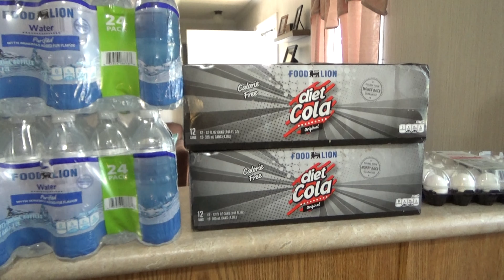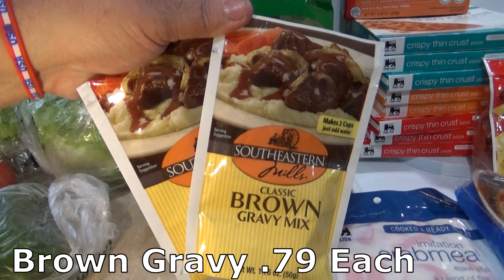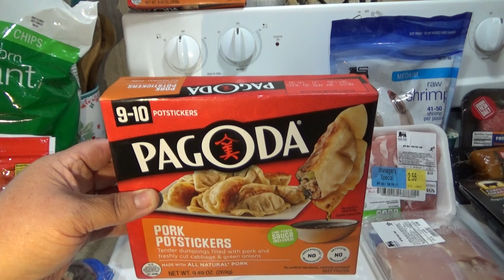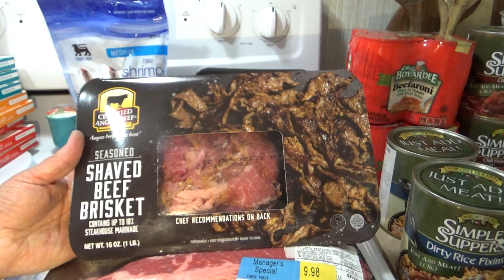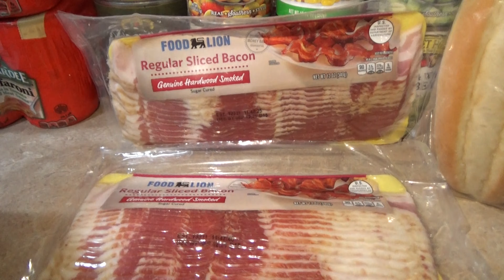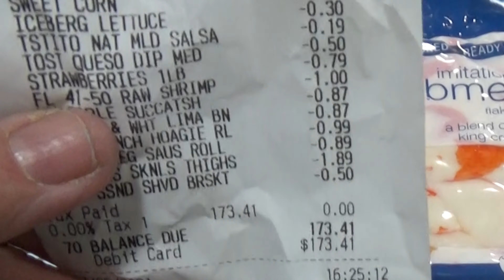Food Lion Grocery Haul With Prices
I am a southern lady in her late 40's living life and just trying to share the things
that I love.  On my channel you will see everything from Thrift Hauls, Grocery Hauls,
internet neighbor of mine! Let's enjoy this Thriftastic channel together!

If you cant get enough Thriftasticmom then...

My Ebay Store

There's No Drama For This Thrifty Mama:
I do monitor all my videos closely so if you are rude, vulgar or your comments have no
purpose to this video you may be blocked or deleted.